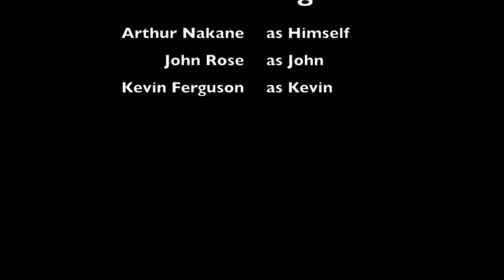Arthur Nakane -- "Have You Ever Seen the Rain"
The great Arthur Nakane performed this song for me and my friend, Kevin, during a pause on our stroll through Little Tokyo. All the best to Arthur; he is inspirational!